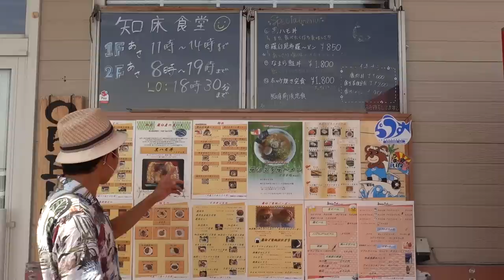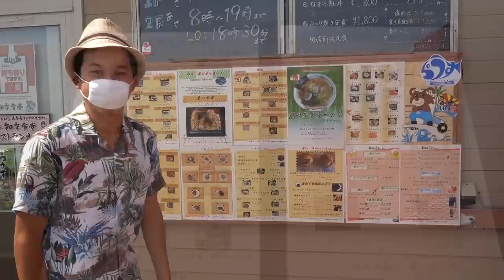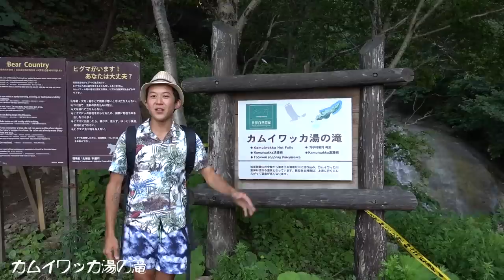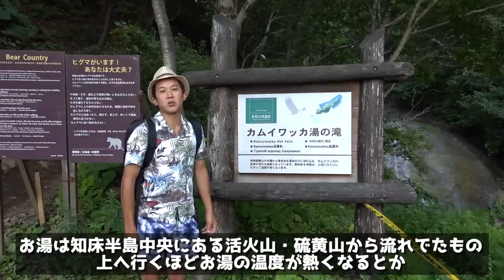滝が温泉の秘湯へ混浴しに行ったらヒグマと遭遇！ - VAN LIFE JAPAN 56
今回は知床半島最後の動画キャンプ場のおっちゃんに聞いた滝が温泉の幻の秘湯目指し進んでいると山の神様ヒグマが僕達の前へ！知床の大自然、知床の雰囲気、最高の旅になりました！